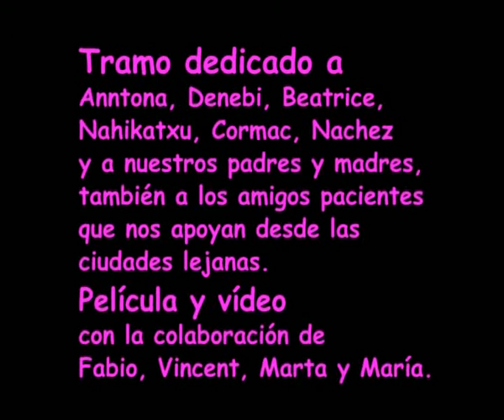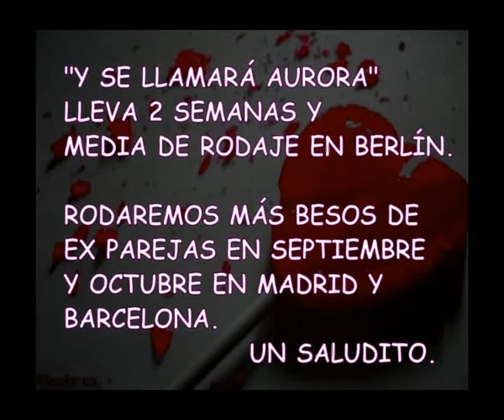MAKING LOVE "AURORA" Parte 1 [Velasco Broca / Ion de Sosa]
Registro de las primeras dos semanas y media del rodaje de "Y se llamará Aurora", primer módulo de "Aurora". Junio - Julio 2009 Berlín. Para la banda sonora, Ion de Sosa y Velasco Broca interpretan LA PRINCESA DE MIS SUEÑOS de OBK.